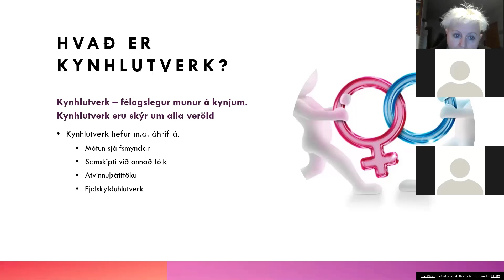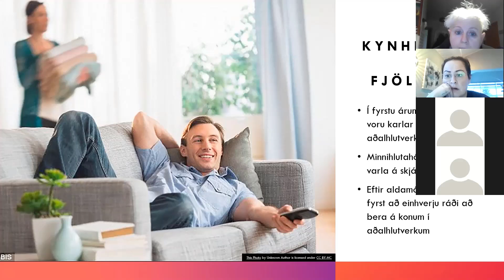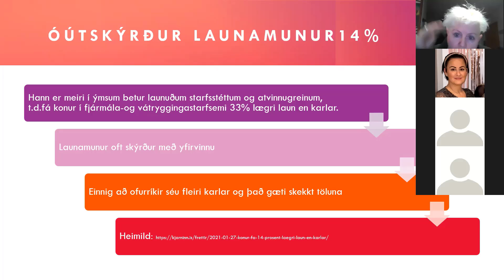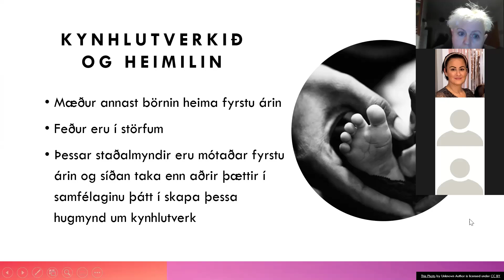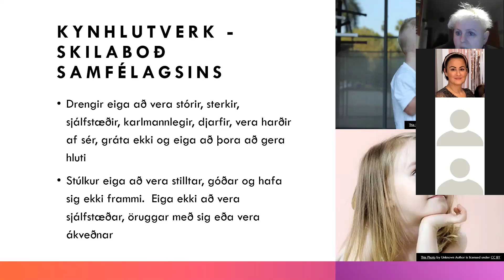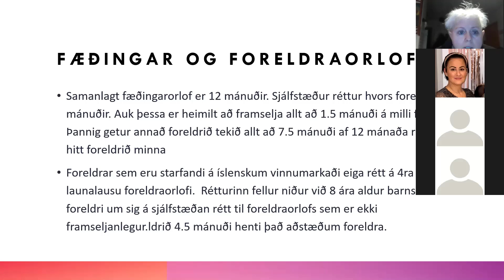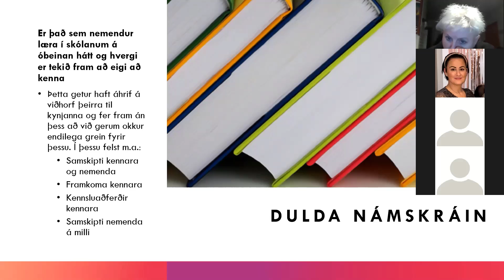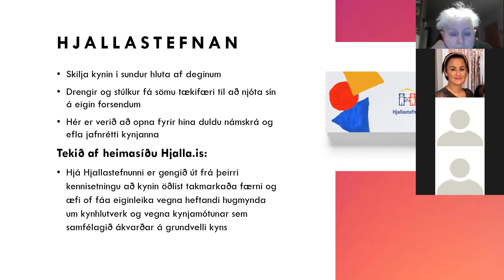kafli 4: Kyn og Kynhlutverk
Zoom upptaka af tímafyrirlestri um fjórða kafla